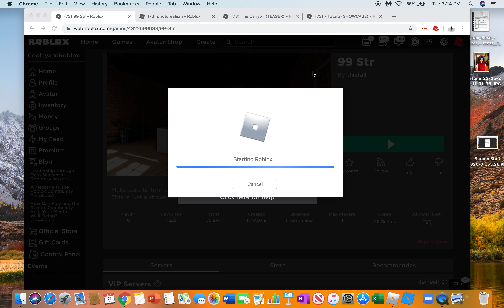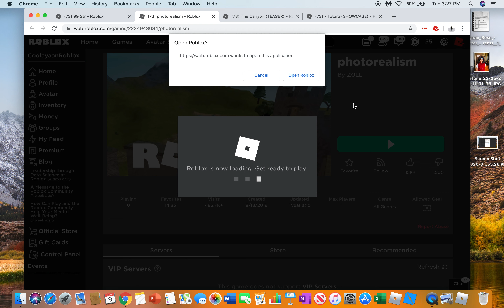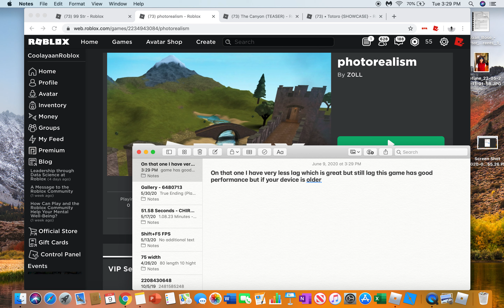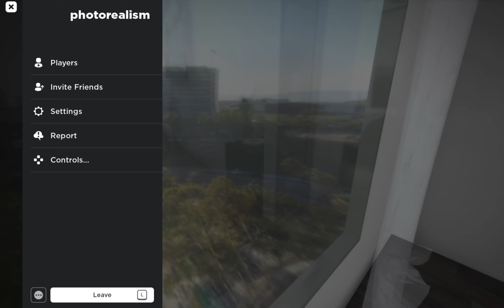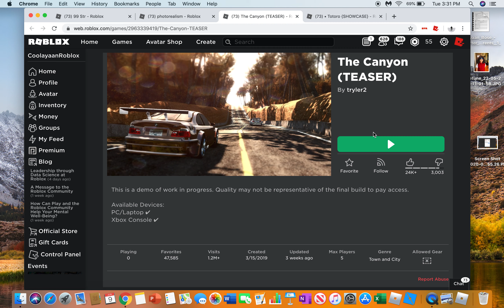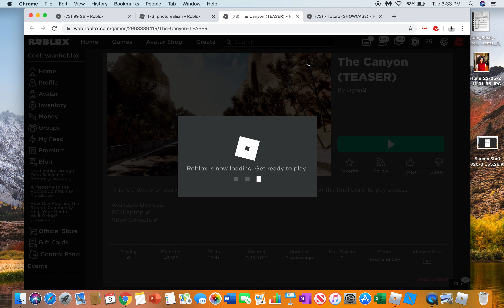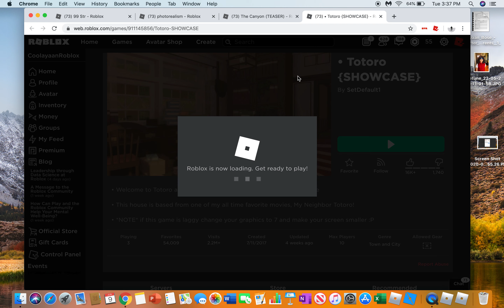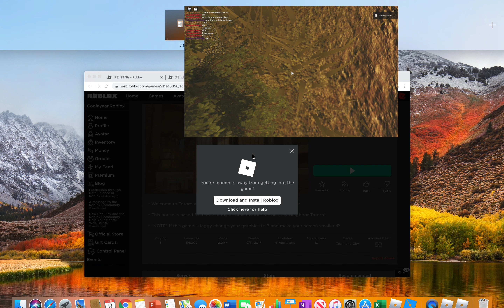Playing VERY high quality games in roblox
each one if the games i had lag on if you have a 2020 device it will be most of the games and the one that lags the canyon, tell me more games if you wish that are like this i want a like atleast 4 im not saying you have to do it.